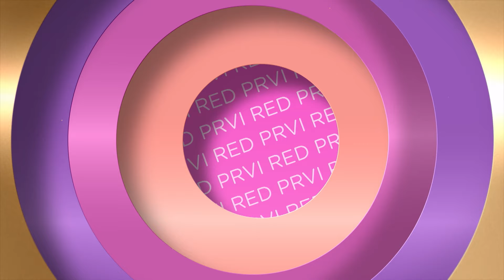Premijera predstave "Sedam sati sunčeve svetlosti" | PRVI RED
Gledajte nas 🤩
📺iris (111)
📺Supernova (11)
📺Orion (7)
📺Hipernet (8)